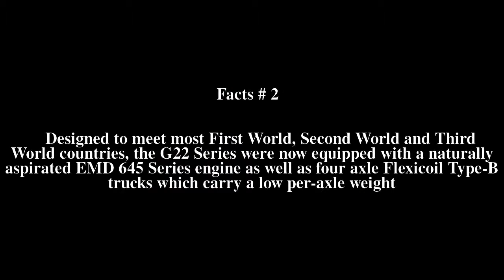EMD G22 Series Top # 5 Facts